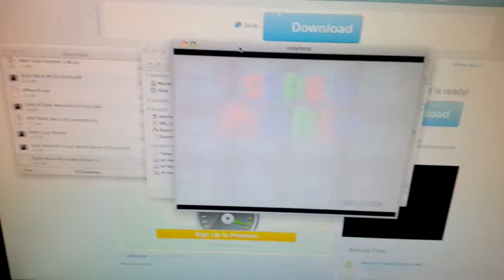Super Mario 64 (1996-Present) - Level Select on Sixtyforce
Level Select is a GameShark Pro code. It's a 24x A presses speedrun.